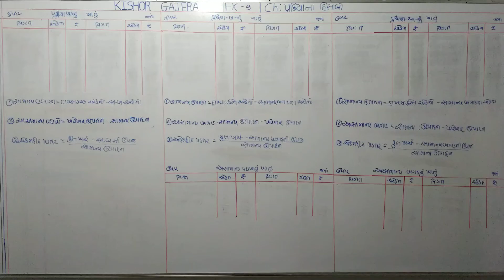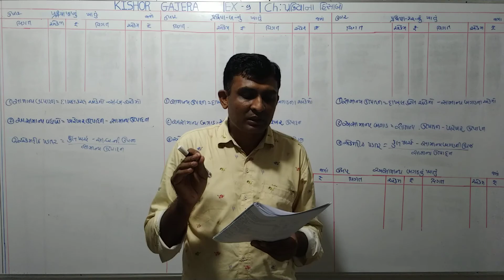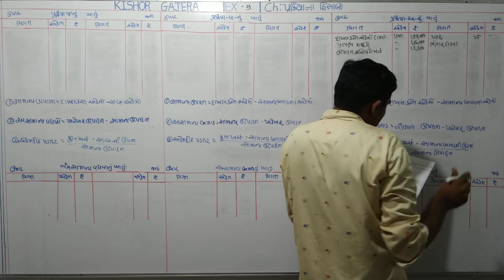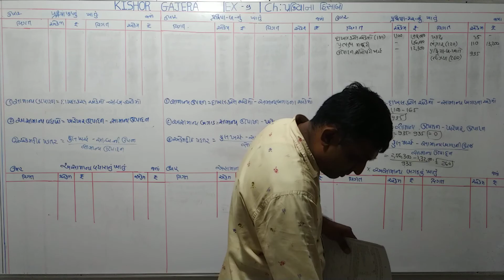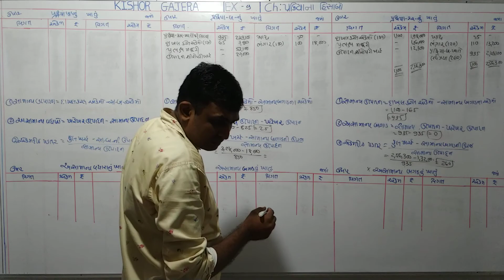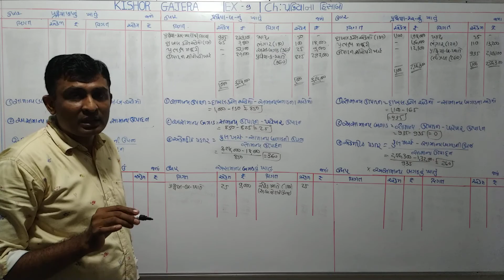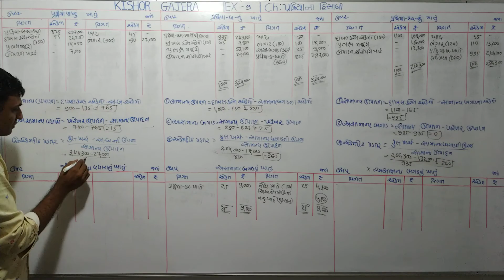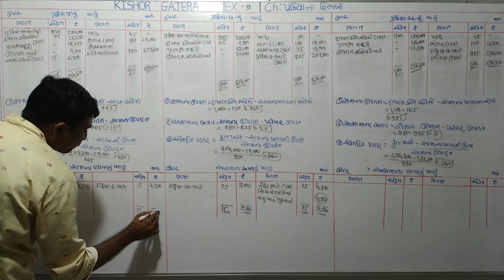#9 | પ્રક્રિયાના હિસાબો | prkriyana hisabo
sums
examples
illustration
દાખલા
એકાઉન્ટ
account
accountancy
management account
financial account
costing account
taxation account
corporate account
advance accounting and auditing
COMMERCE
b. com
m. com
C.A.
C.S.
B.B.A
B.C.A.
F.Y.B.COM
S.Y.B.CIM
T.Y.B.COM
M.COM.PART-1
M.COM.PART-2
B.COM. SEM-1
B.COM. SEM-2
B.COM. SEM-3
B.COM. SEM-4
B.COM. SEM-5
B.COM. SEM-6
M.COM.SEM-1
M.COM.SEM-2
M.COM.SEM-3
M.COM.SEM-4
VNSGU
BKNMU
MS UNIVERSITY
SAURASHTRA UNIVERSITY
GUJARAT UNIVERSITY
BHAVNAGAR UNIVERSITY
PATAN UNIVERSITY
GUJARAT UNIVERSITY
AHMADABAD UNIVERSITY
JUNAGADH UNIVERSITY
METHOD
GUJARATI MEDIUM
ENGLISH MEDIUM
ગુજરાતી મીડીયમ
college